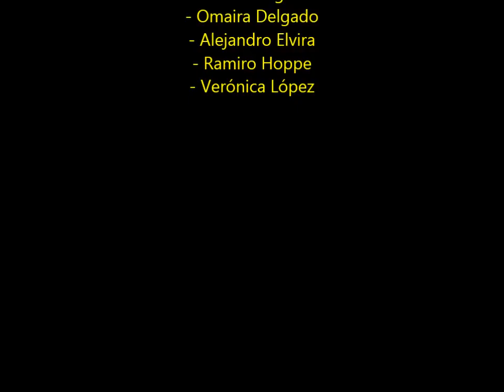Proyecto EDUROVs - ROV IES Haria (Lanzarote) 2016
Construcción de un ROV para el proyecto EDUROVs 2016 de PLOCAN